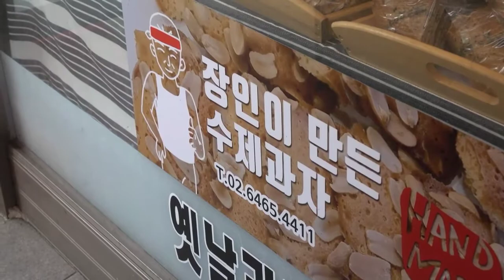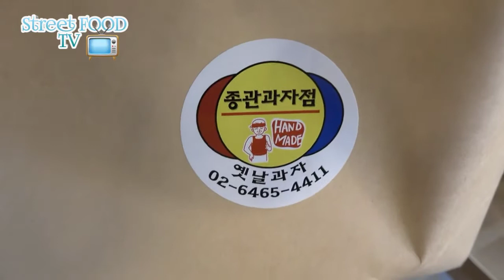Korean Traditional Handmade Confectionery Store 40_Street FOOD TV